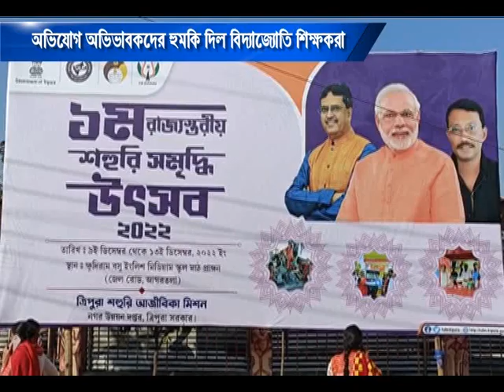অভিযোগ অভিভাবকদের হুমকি দিল বিদ্যাজ্যেতি শিক্ষকরা #